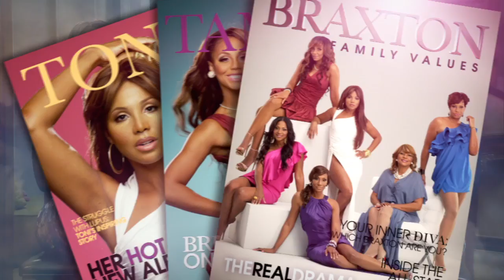Braxton Family Values: Sisters on the Verge Sister Dish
Get the dish on the sister's therapy retreat.